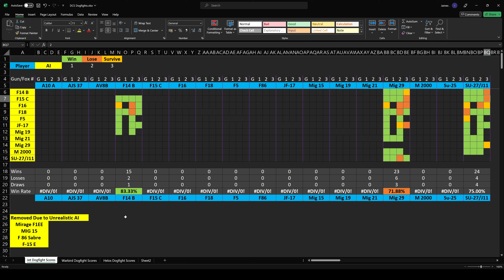The Masochist of International Communism (F-14B Tomcat VS MIG-19 Farmer) [DCS Dogfight]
Why on Earth would anyone in a MIG-19 want to fight a Tomcat... WHY!!

The Grumman F-14 Tomcat is a two-crew, variable wing geometry, maritime air superiority fighter that served with the US Navy for 32 years and continues to serve with the IRIAF in Iran. The F-14 was the US Navy's frontline fighter from the 1970s to the mid-2000s. Over the course of its long service, it also became one of the US Navy’s premier precision ground-attack platforms and its lone airborne reconnaissance asset.

Noteworthy features of the Tomcat are its swing-wing configuration, two-man crew, and the powerful AN/AWG-9 Weapons Control System (WCS) and radar. The AWG-9 allows the employment of the long-range AIM-54 Phoenix air-to-air missile, and the LANTIRN targeting pod allows precision ground strikes using laser-guided bombs.

The F-14 Tomcat was present in several historic events that include the two Gulf of Sidra incidents, Operations Desert Storm and Iraqi Freedom, the Yugoslavian conflict, and Operation Enduring Freedom over Afghanistan. It was also immortalised in the iconic motion picture Top Gun and starred in several other feature films, including The Final Countdown, Executive Decision, and others. The Tomcat also played a vital role in the Iran-Iraq war of the 1980s, where it flew for the Islamic Republic of Iran Air Force. The Heatblur Simulations F-14A/B Tomcat aims to simulate this iconic aircraft as a high-fidelity module for DCS World.

Chapters:
0:00 Round Ⅰ (Guns)
2:53 Round Ⅱ (Fox 2)
4:32 Scoreboard
5:25 Outro

Program: Digital Combat Simulator World
Map: DCS: Marianas
Aircraft used: F-14B Tomcat, MIG-19 Farmer